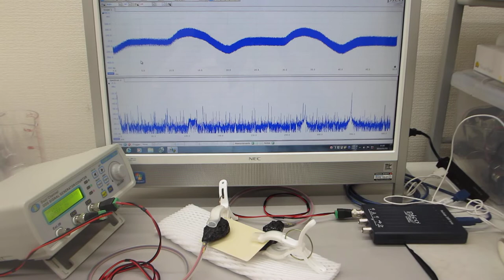超音波の発振制御による振動現象を測定解析することで伝搬特性を評価する技術（超音波システム研究所）